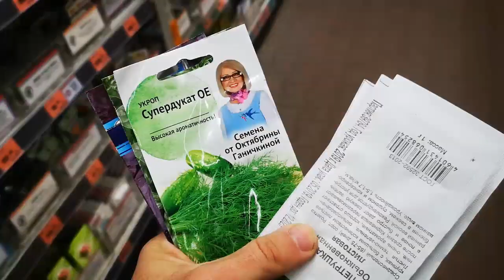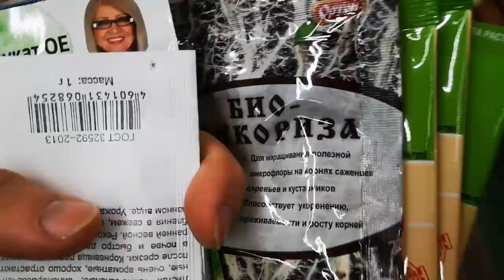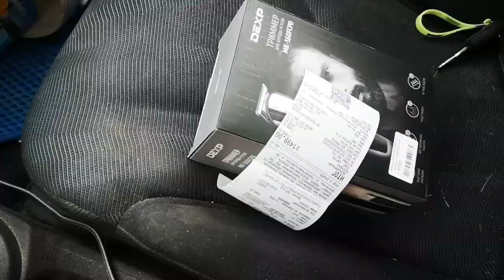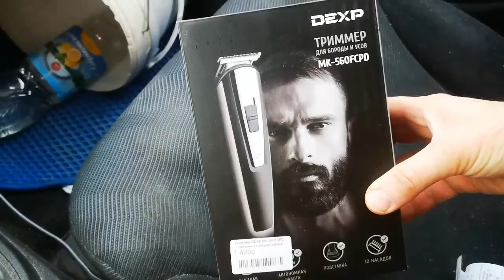БИТВА за инкубаторы, своё ЭЛЕКТРИЧЕСТВО, куда веду БАБУШКУ и новая СТРИЖКА